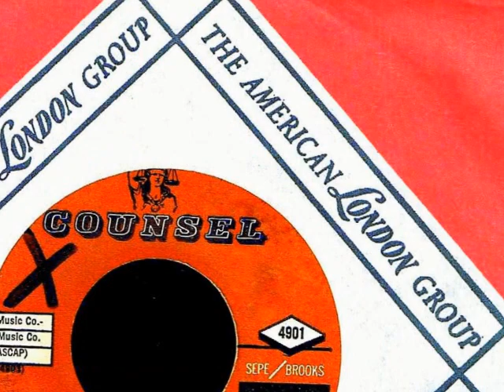David Winters (Blossoms) - THE LONDON JERK (Gold Star Studio) (1964)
NO COPYRIGHT INFRINGEMENT INTENDED - (Counsel 4901) Out of Los Angeles, the Domain/Counsel records owners, Tony Sepe & Marty Brooks jumped on the 'British Invasion' band wagon hoping for a hit by recycling the backing track of their November 1963 production, 'Do The Slauson' by Round Robin and giving it a new title and lyrics with lead vocals by 25 year old English-born dancer, choreographer, producer, director, screenwriter, and actor, DAVID WINTERS.
By October 1964 when this single was issued, Bob Krasnow was a partner with the label and was credited as producer on each release along with Sepe & Brooks.  He co-wrote the original 'Do The Slauson' as well as 'The London Jerk' but for some unknown reason, on this issue his name was blacken over the pre-printed production credits logo on the label.
Recorded at Hollywood's Gold Star Studio, it's an explosive performance by L.A.'s 'Wrecking Crew' that really plays hard on the PERRY BOTKIN, JR, arrangement which includes the original background vocals by the BLOSSOMS as well.